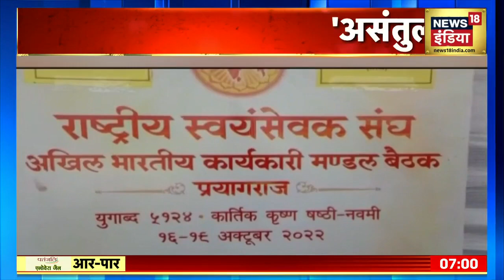Population Control Bill: Dattatreya Hosabale की चिंता, बढ़ती आबादी देश के लिए चुनौती ! | Latest News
Population Control Bill : आरएसएस के सरकार्यवाह दत्तात्रेय होसबोले (Dattatreya Hosabale) ने जनसंख्या विस्फोट (Population Explosion)को लेकर चिंता जताई है और जनसंख्या नियंत्रण के लिए नीति बनाने की मांग की. इसके साथ ही उन्होंने धर्मांतरण के खिलाफ कानूनों को सख्ती से लागू करने का आह्वान किया.